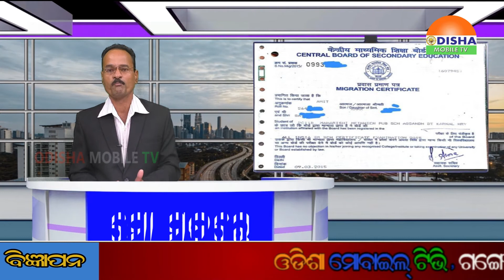ସାମ୍ୱାଦିକ ନବକିଶୋର ମହାପାତ୍ରଙ୍କ “ମୋ ମତରେ” "ଅନୁଭବଙ୍କ ବିବାଦ"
ସାରାଦୁନିଆଁର ଟିକ୍ନିକ୍ ଖବରକୁ ନେଇ ଭିନ୍ନଢଙ୍ଗରେ ପହଞ୍ଚାଇବାର ପ୍ରୟାସ, ସାମ୍ୱାଦିକ ନବକିଶୋର ମହାପାତ୍ରଙ୍କ “ମୋ ମତରେ” # ଅନୁଭବଙ୍କ ବିବାଦ ସାମ୍ପ୍ରତିକ ପରିସ୍ଥିତିକୁ ନେଇ ତର୍ଜମା ଓ ବିଶ୍ଲେଷଣ# କେବଳ ଓଡିଶା ମୋବାଇଲ୍‌ ଟିଭିରେ